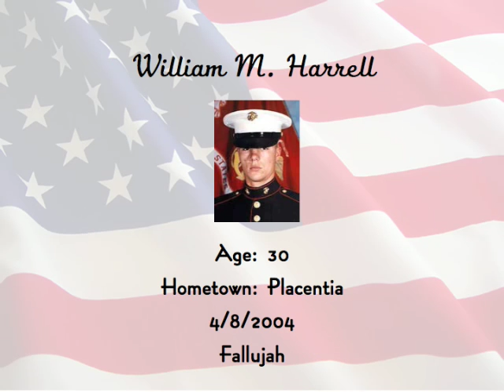California Casualties as of September 30, 2011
A memorial showing the U.S. service members who have given their lives to carry out Operation Iraqui Freedom and Operation Enduring Freedom.